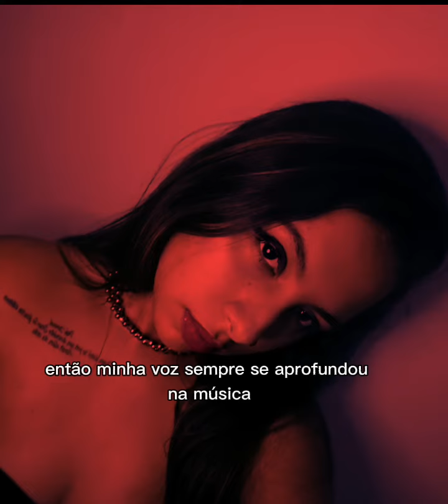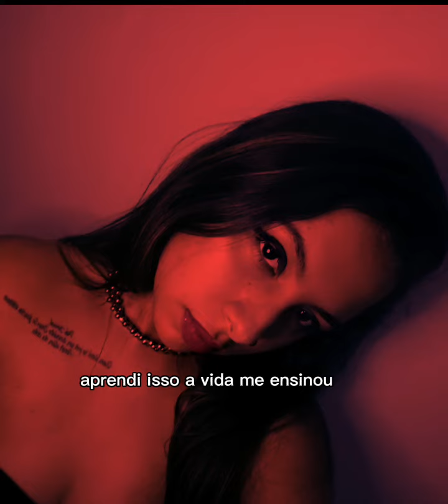Intro: Me ame.Como eu amo você.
•Contato☎: Direct
•Página no Facebook: Larissa Silva
•2021

•Contato☎: Direct
•2021

•interlude